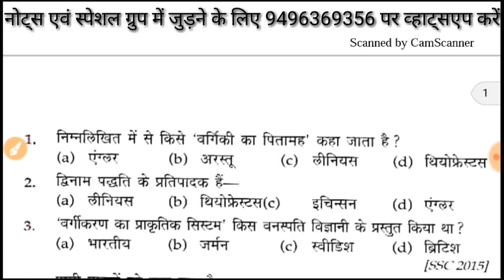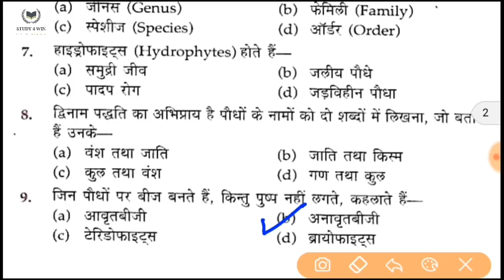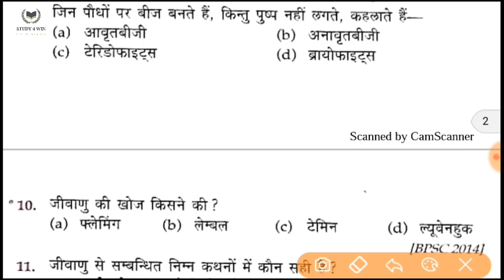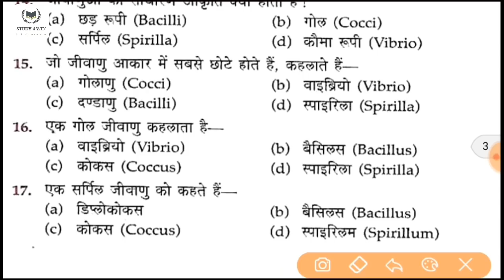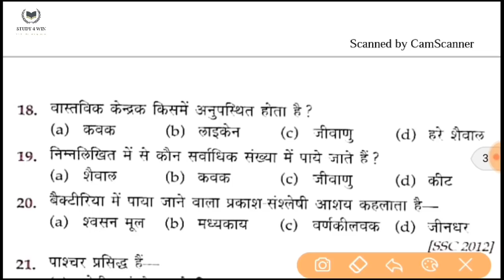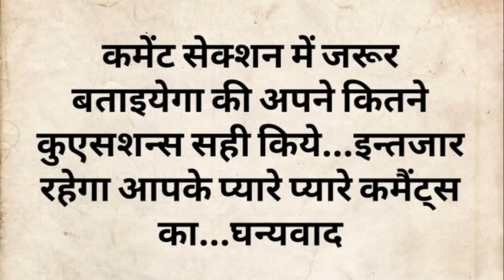BIOLOGY|जीव विज्ञान|Mock Test|UPTET,CTET